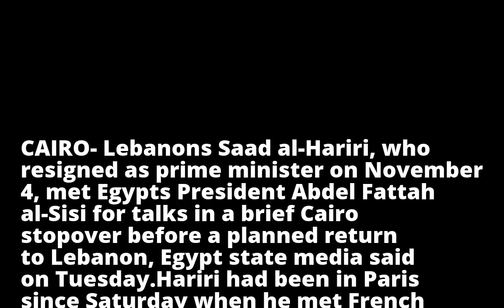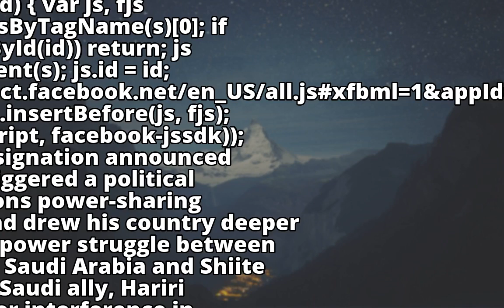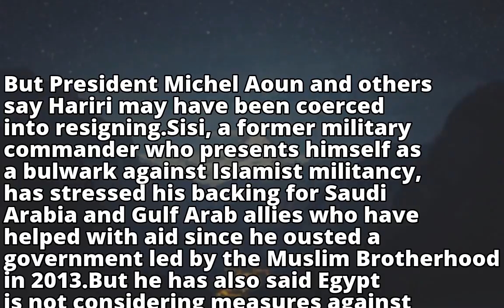Lebanon's Hariri holds talks with Egypt President Sisi in Cairo